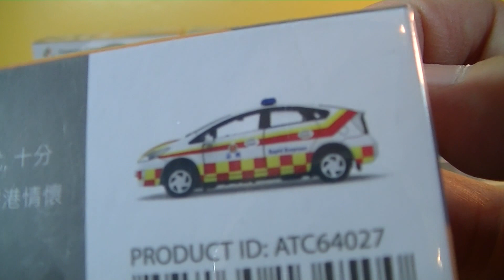unboxing Tiny No.16 Toyota Prius Ambulance 微影16 豐田普銳斯香港救護車 合金車仔 (00865)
unboxing Tiny No.16 Toyota Prius Ambulance  微影16 豐田普銳斯香港救護車 合金車仔

微影合金車仔#16 1:64 豐田普銳斯香港救護車/急救車